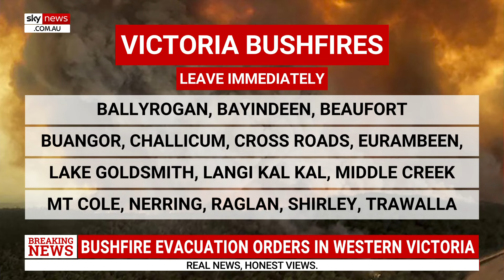Bushfire evacuation orders in western Victoria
Residents in Victoria’s west are being told to evacuate immediately as out-of-control bushfires threaten several communities.

A leave-immediately warning is in place and residents have been told to head towards Ballarat.

Relief centres have also been set up at reserves in Wendouree and Ararat.

30 emergency crews are battling to contain the blaze and 11 aircrafts are also at the scene.

Soaring temperatures forced authorities to put total fire bans in place for large parts of the state on Thursday.